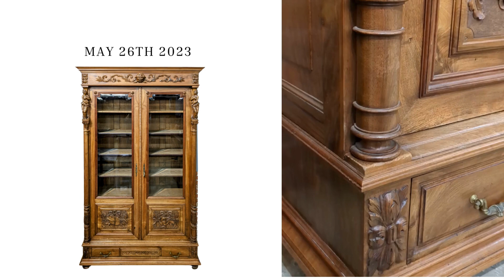5.26.23 Inventory Feature: Renaissance Revival Bookcase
A 19th century French Renaissance Revival Walnut Bookcase. Features a molded crown with mask decorated frieze over two beveled edge glass doors flanked by allegorical caryatids with carved lower panels and adjustable interior shelves all supported by a molded base with central drawer, raised on bun feet. Measures 55" wide x 20" deep x 94 1/2"  high overall.